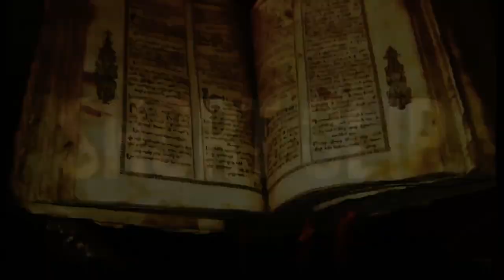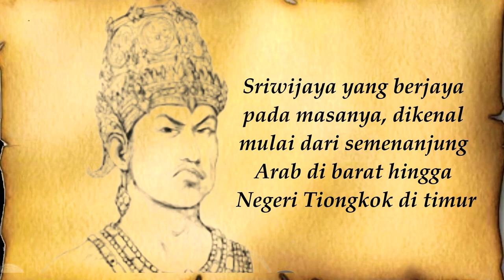Sriwijaya : Peta Wilayah Sejarah Kekuasaan Kedatuan Sriwijaya (650-1100 Masehi)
Sriwijaya (atau juga disebut Śrīivijaya; Jawa: ꦯꦿꦷꦮꦶꦗꦪ (bahasa Jawa: Sriwijaya); Thai: ศรีวิชัย; Siwichai) adalah salah satu kemaharajaan bahari yang pernah berdiri di pulau Sumatra dan banyak memberi pengaruh di Nusantara dengan daerah kekuasaan berdasarkan peta membentang dari Kamboja,  Thailand  Selatan, Semenanjung Malaya,  Sumatra, Jawa Barat dan kemungkinan Jawa Tengah.

Dalam bahasa Sanskerta, sri berarti "bercahaya" atau "gemilang", dan wijaya berarti "kemenangan" atau "kejayaan", maka nama Sriwijaya bermakna "kemenangan yang gilang-gemilang".

Bukti awal mengenai keberadaan kerajaan ini berasal dari abad ke-7; seorang pendeta Tiongkok dari  Dinasti Tang, I Tsing, menulis bahwa ia mengunjungi Sriwijaya tahun 671 dan tinggal selama 6 bulan. Selanjutnya prasasti yang paling tua mengenai Sriwijaya juga berada pada abad ke-7, yaitu prasasti Kedukan Bukit di Palembang, bertarikh 682.

Kemunduran pengaruh Sriwijaya terhadap daerah bawahannya mulai menyusut dikarenakan beberapa peperangan di antaranya tahun 1025 serangan Rajendra Chola I dari  Koromandel, selanjutnya tahun 1183 kekuasaan Sriwijaya di bawah kendali kerajaan Dharmasraya.

Setelah keruntuhannya, kerajaan ini terlupakan dan keberadaannya baru diketahui kembali lewat publikasi tahun 1918 dari sejarawan Prancis George Cœdès dari École française d'Extrême-Orient.

Sumber : Wikipedia, Google, Kronik Tiongkok
Video by : Francesco Marco & Kevin Navarro
Narasi : Wahyu Kurniawan Sosromarutto.
House of Suroto Mansion 2020